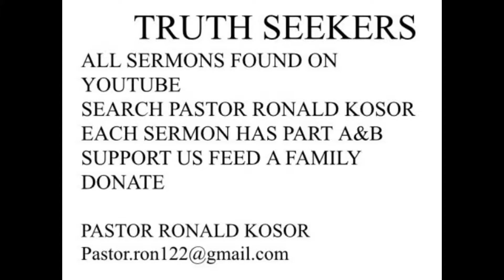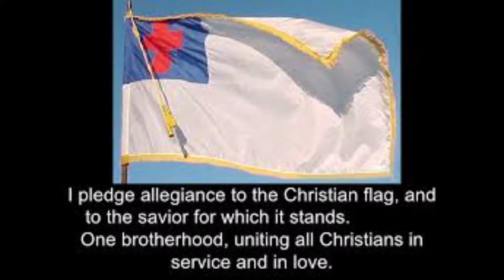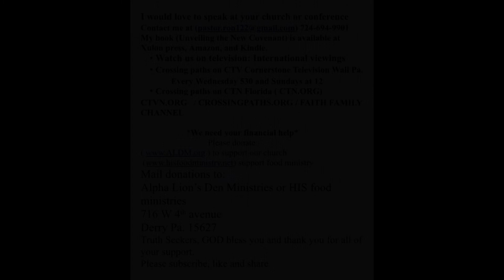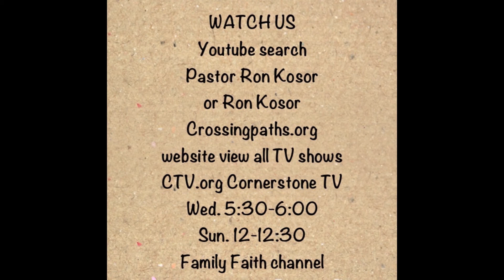Easter pt 3 - The Truth - Pastor Ronald Kosor